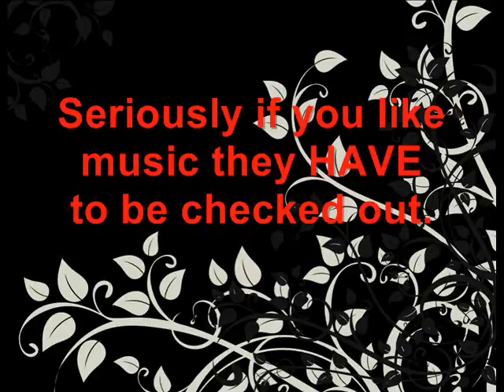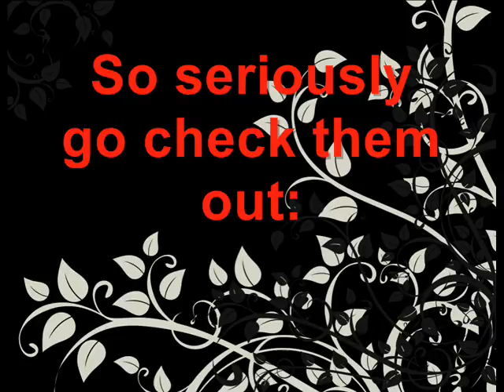Friday suggests you take a look... PLEASEE!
CHECK THEM OUUUUTTTTT